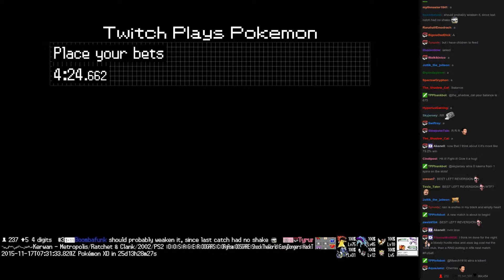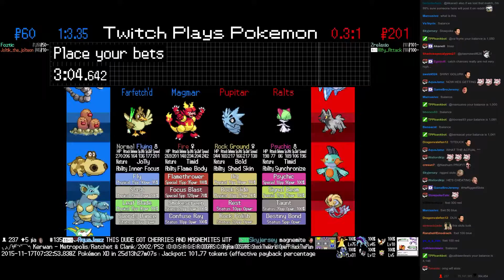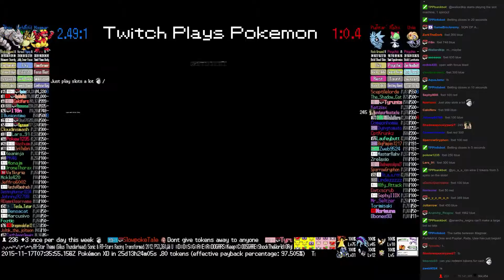Twitch Plays Pokémon Battle Revolution - Match #29698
Match #29698 [Blue: Magmar, Farfetch'd, Onix] vs [Red: Pupitar, Ralts, Uxie]